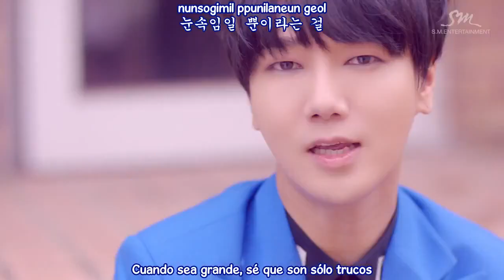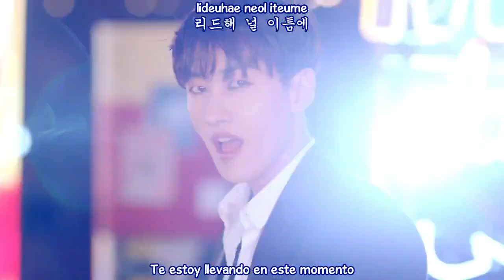Super Junior - Magic MV (Sub Español - Hangul - Roma) HD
super junior magic mv sub español hangul roma ♫ [MV] Super Junior 슈퍼주니어_Magic_Music Video ♫ ♬

[MV] Super Junior 슈퍼주니어_Magic_Music Video
super junior magic sub español
super junior magic mv eng hangul/roma
super junior magic sub esp hangul/roma
super junior magic subtitulos en español hd

SUB ESPAÑOL | [MV] Super Junior 슈퍼주니어_Magic_Music Video